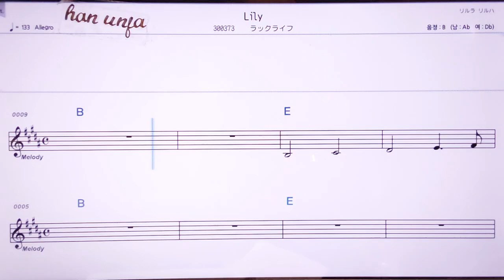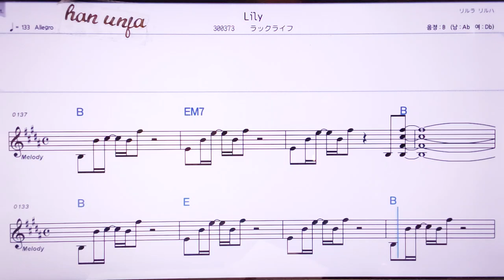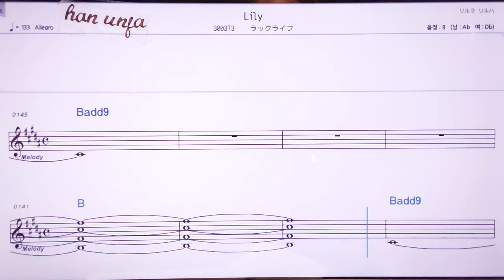💖Lily/락쿠라이후 👍MR,노래방, 악보, 코드,Karaoke With Sheet Music